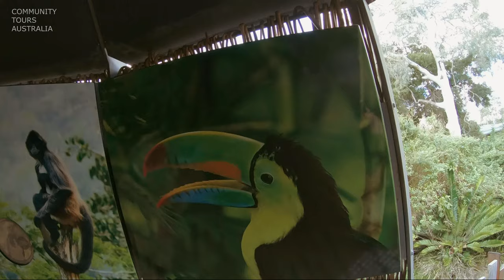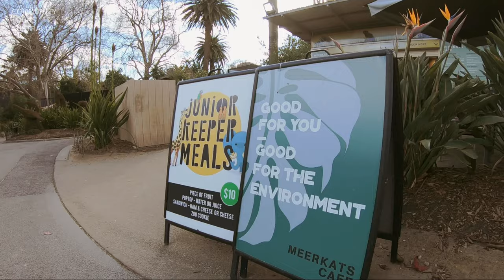MELBOURNE ZOO AUSTRALIA - BLACK CRESTED GIBBON SHOW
MELBOURNE ZOO AUSTRALIA

Walking around Royal Melbourne Zoo  November 2019 ..The black crested gibbon put up a good Monkey show and also we say Hello to the Queensland Cassowary

Filmed on GO PRO 5